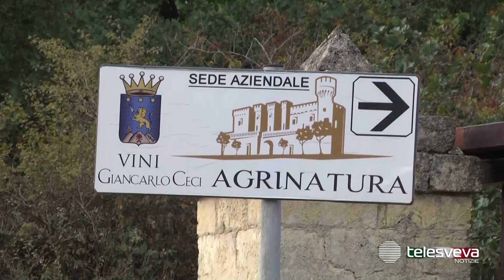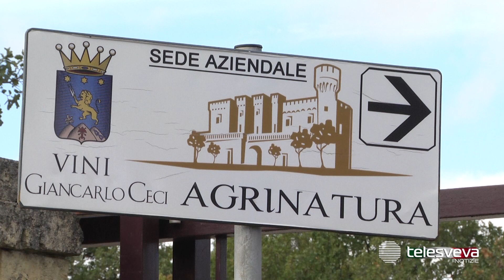Operaio 30enne morto in azienda agricola: inchiesta per accertare le cause dell’incidente sul lavoro